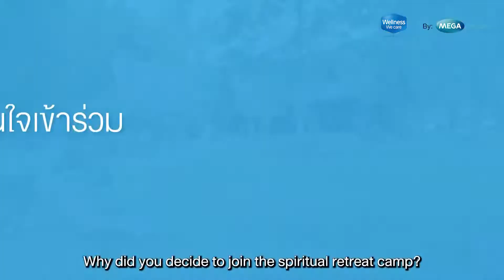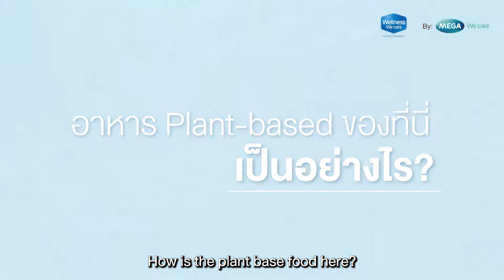คุณนารุจร่วมแชร์ประสบการณ์เข้าร่วมแค้มป์รีทรีททางจิตวิญญาณ (Spiritual Retreat)